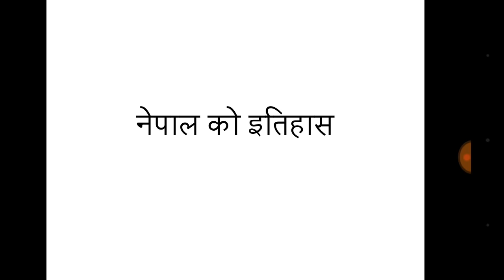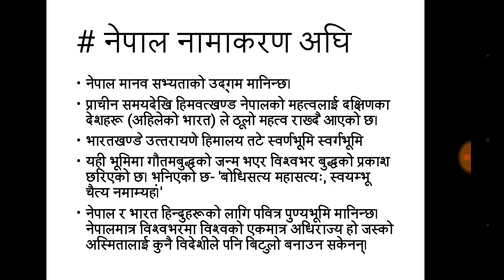नेपाल को इतिहास (part 1)History of napal